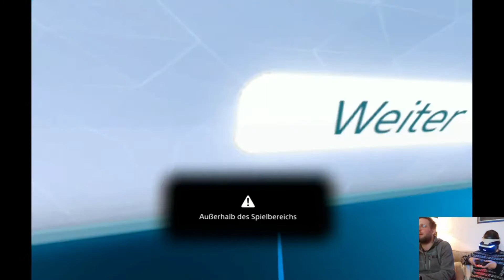USO #10 - Paper Beast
10 Folgen! Ab in die Zukunft! VR! Papierbiester! Irre!